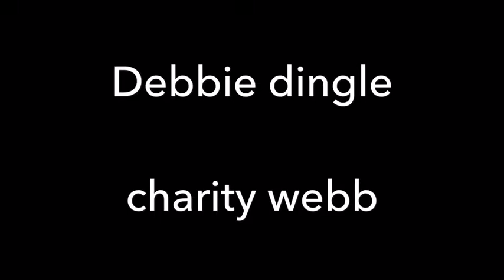My top 10 Emmerdale actors